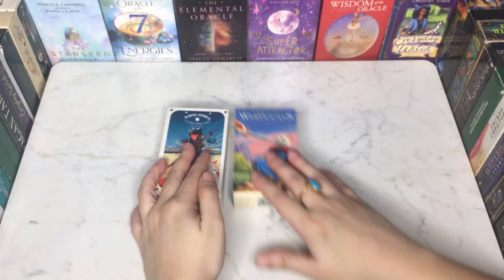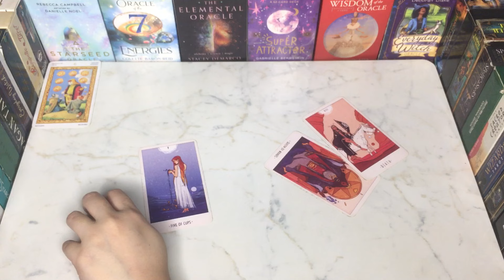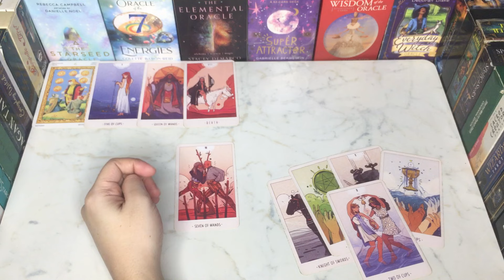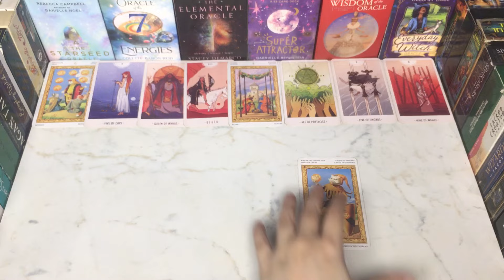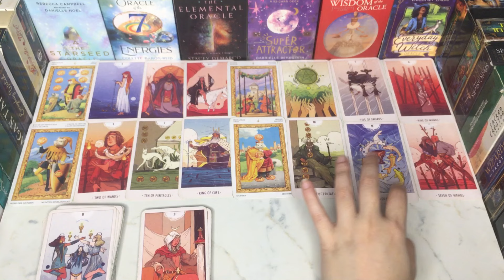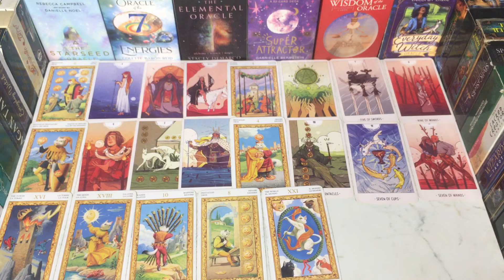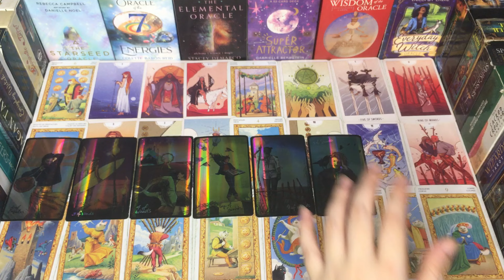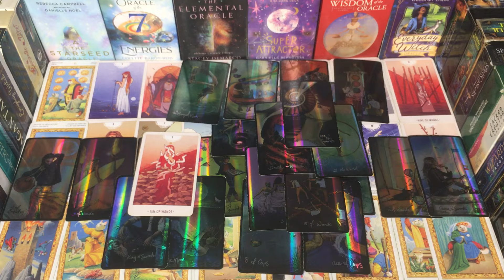Wo apse bat kyu nhi kar rahy🥺IGNORING BUT WHY✨TAROT